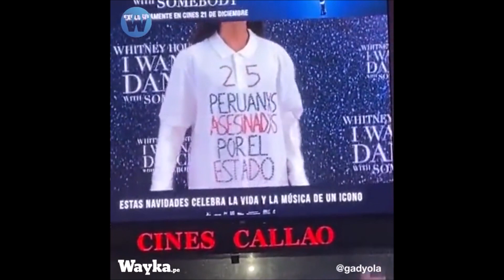Convocan elecciones generales en el Perú para 2024 mientras la calle exige su adelanto a 2023